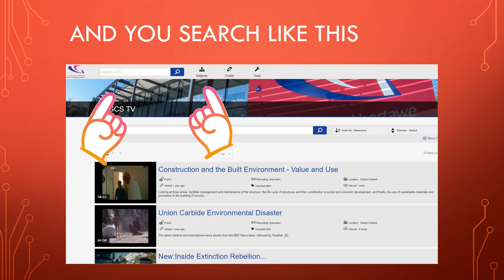GCS TV (How To)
How to guide for using GCS TV at Gower College Swansea.